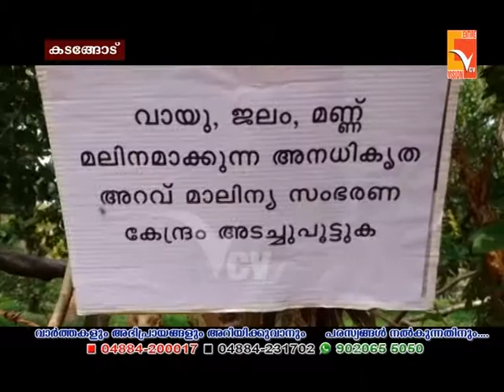കടങ്ങോട് ചിറമനേങ്ങാട് കോഴിമാലിന്യ സംഭരണ കേന്ദ്രത്തിനെതിരെ പ്രതിഷേധം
NEWS UPDATES 04-June-2019
VCV NEWS